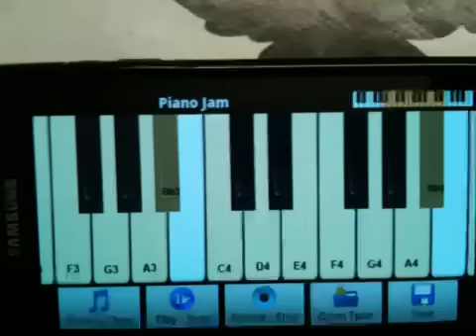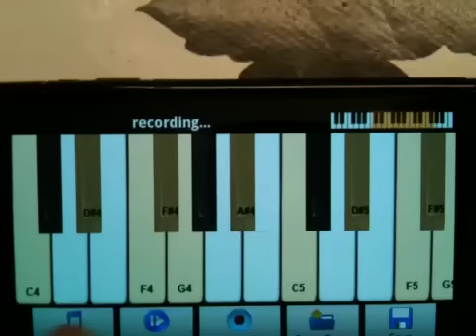Piano Scales & Jam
App to learn scales keys and how to improvise or jam on the piano. This was taken in Feb 2012 and there is a newer video to reflect the latest version of the app.